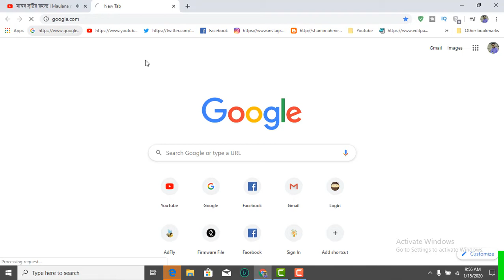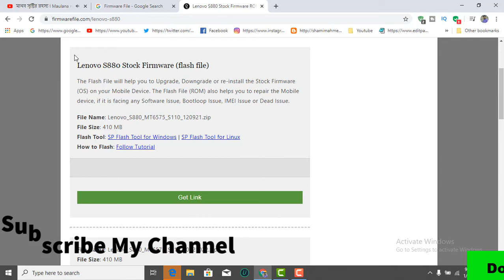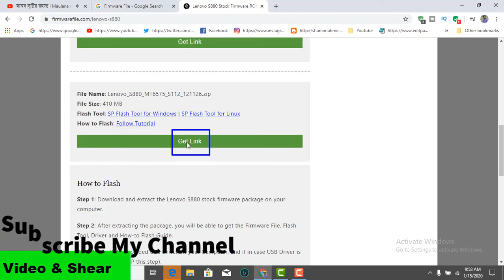How To Download Lenovo S880 Firmware ( Flash File )